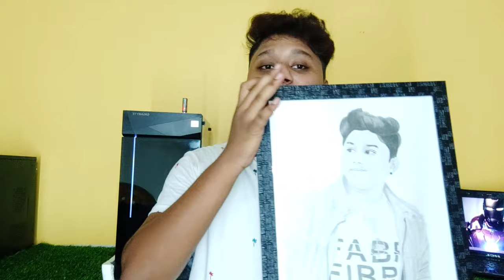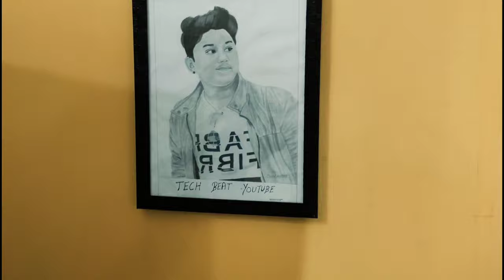Amzing Gift From My subscriber🔥|| Gift From My subscriber Free (MY SKETCH I AM SHOCKED)😱😱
About:-Hello Gyus aaj ki es video mai Mane bataya ki ki mugh mere subcriber ne gift sens keya hai bhut ki kamal ka gift hai so video ko pura watch kro

✅ Personal Questions👇{ Social Media }:---